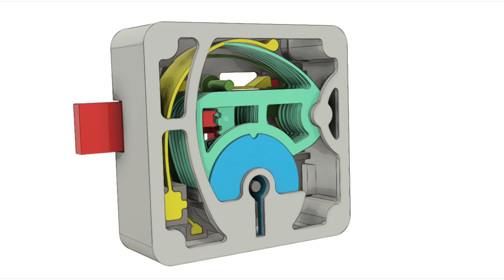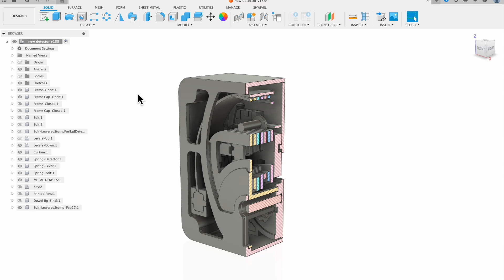Precision and Security: 3D Printed 6-Lever Detector Lock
PCBWay – 3D printing, CNC Machining, PCBs & more. Get $5 off your first order with this

This is a 3D printed detector lock with 6 levers, warding and a curtain. It is based on a design from the 1850s, but don't let the age fool you - this is a very secure lock.